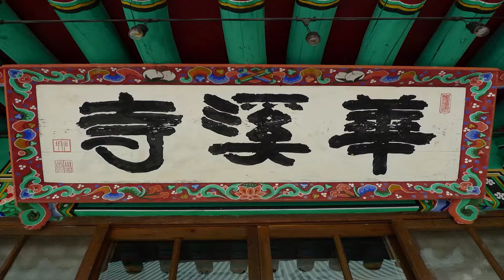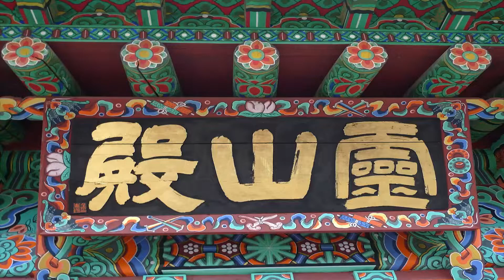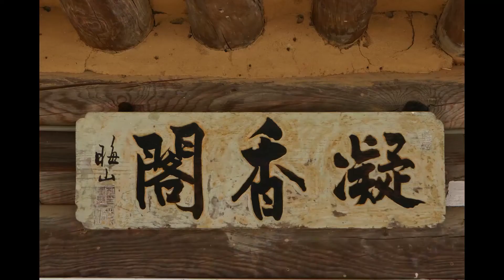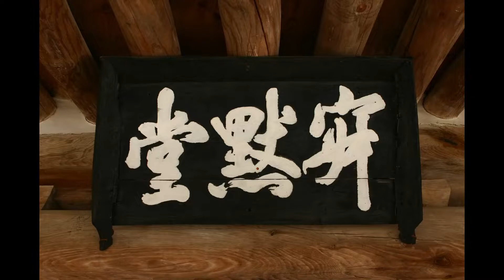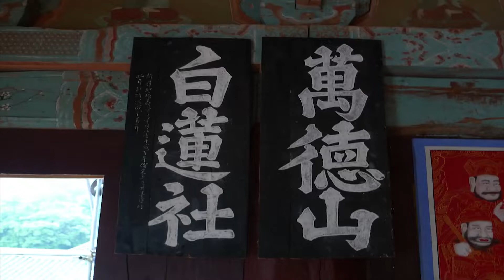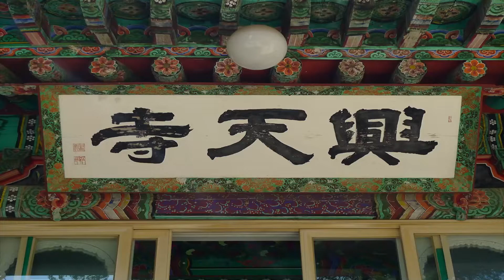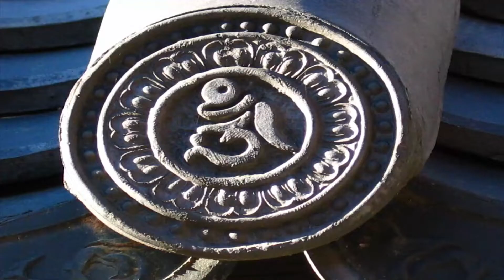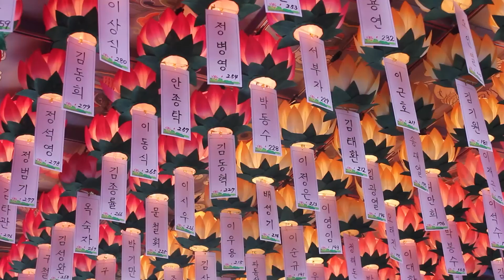지오스님 - 치문경훈 강의 (20회). 고소경덕사운법사무학십문(姑蘇景德寺雲法師務學十門) - (1)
이 치문경훈 강의는 해인사승가대학 강주소임을 역임하신 지오스님께서 2003년 3월 12일부터  3월 31일까지 대한불교조계종 부설 서울불교전문강당에서 하신 12강 강의 내용입니다